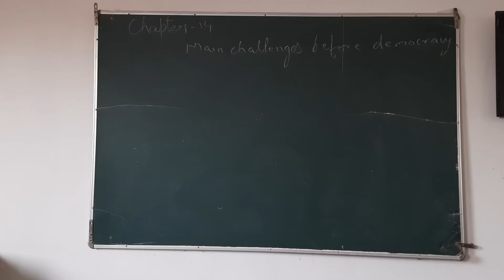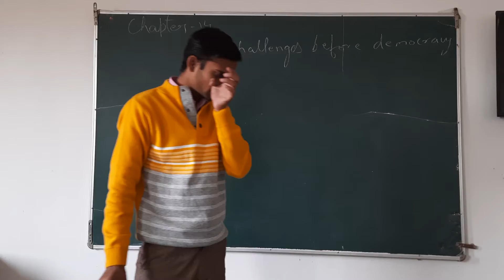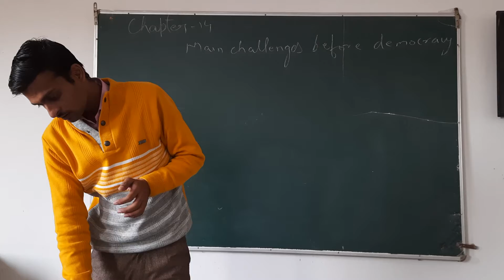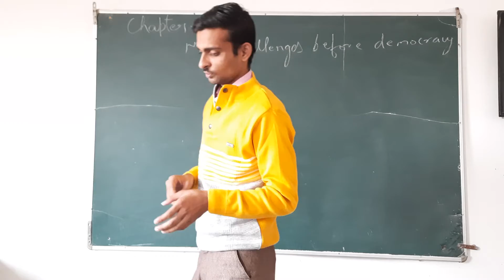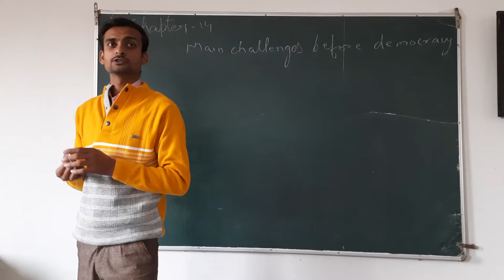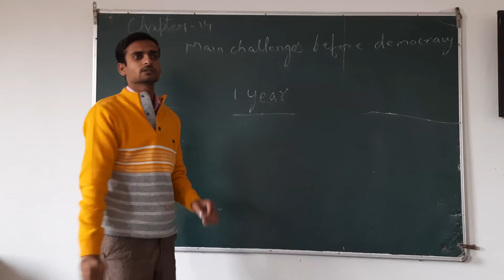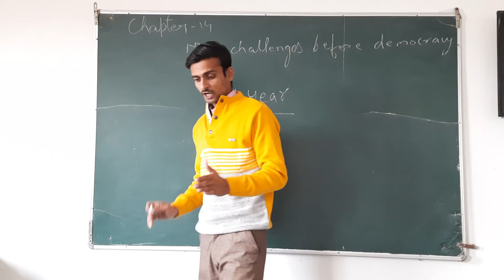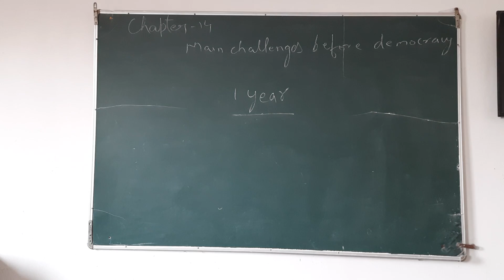class-10th social science ch-14 main challenges before democracy(part-1)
here we are going to study about unemployment